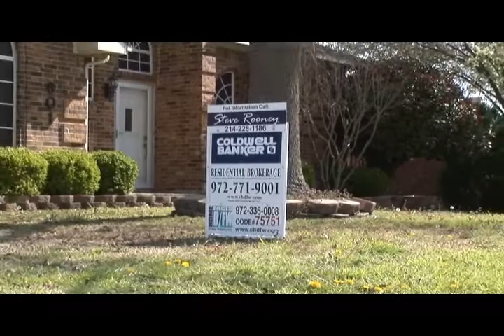Digital Video Tour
Open and spacious floorplan accented with crown molding and designer trim.First floor master has vaulted ceiling and large bath featuring garden tub and separate shower.Eat-in kitchen provides plenty of cabinet space and has upgraded stainless steel appliances.Large corner lot with mature trees offers exterior retreat under covered patio surrounded by 10ft Board on Board privacy fence.